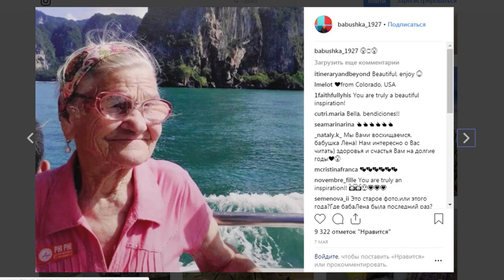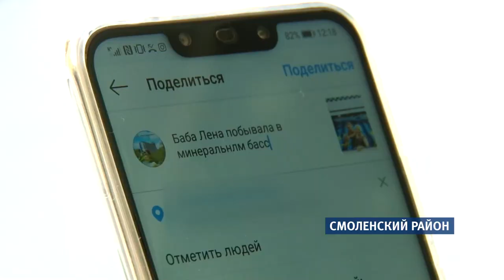Почетный гость: звезда Интернета «Баба Лена» отдыхает на Алтае